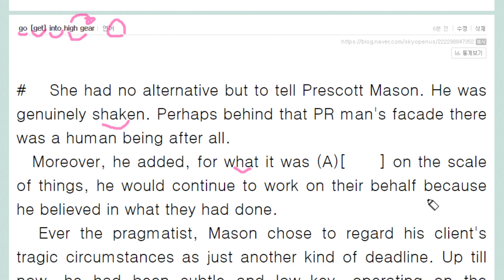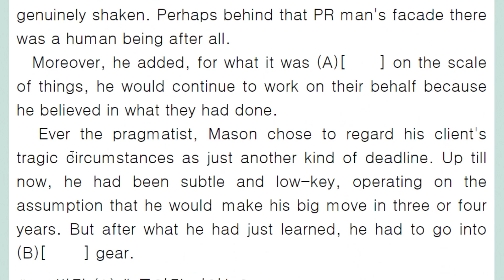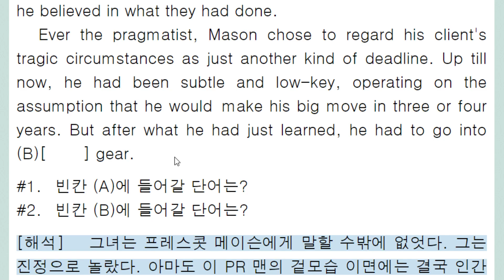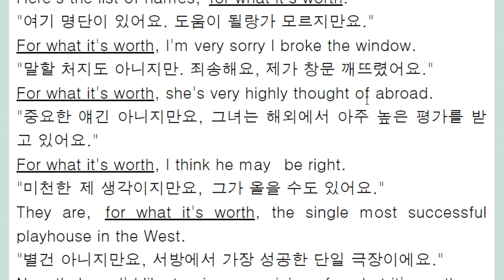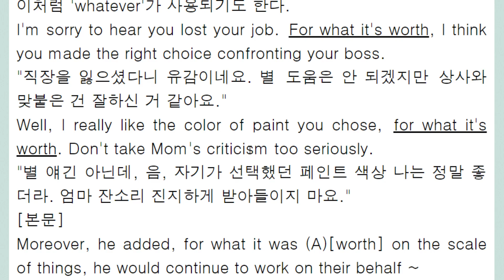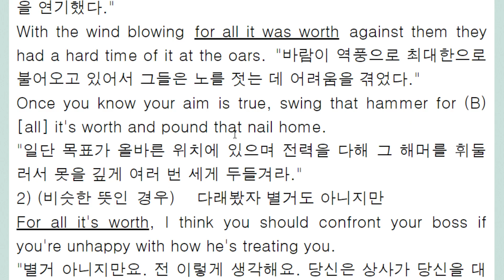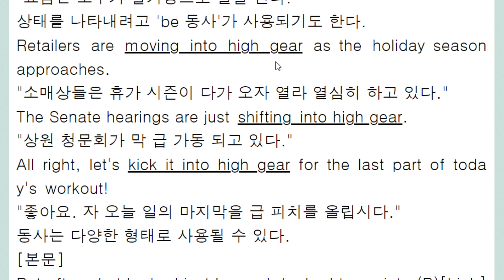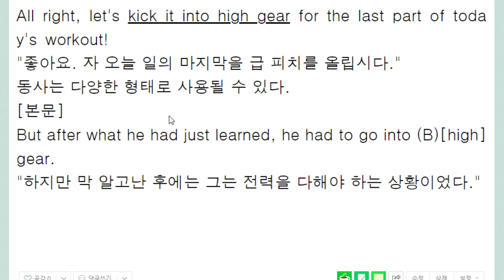go get into high gear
기어를 올리다, 더 열심히 하다, 피치를 높이다